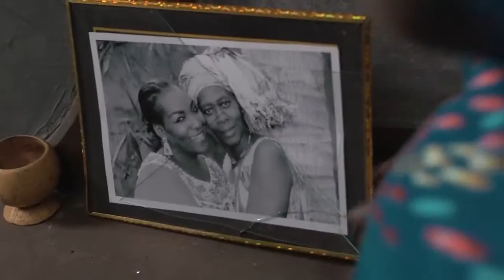Bande Annonce - GARMI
UN FILM DE CHEICK DIALLO